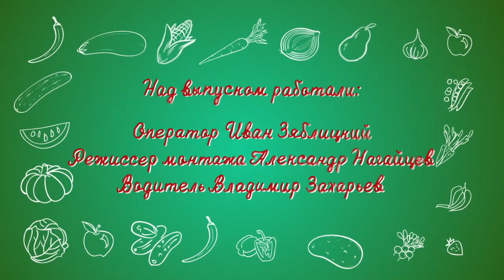"Удачная среда" - формирование огуречных посадок (Бийское телевидение)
🥒 Усы забирают питание! Впрочем, ситуацию можно исправить. Тем более, что это усы огуречные. Сегодня в программе «Удачная среда» агроном Ирина Лисовая рассказывает о формировании огуречных посадок и не только о них.

Сегодня практически на каждом садовом участке можно увидеть теплицу. И в силу недостатка огородных соток - одну единственную, в которой надо умудриться разместить всё: и огурцы, и томаты, и перцы, и баклажаны. А как известно, томаты с огурцами - соседи неважные, потому что условия для вызревания хорошего урожая у них принципиально разные. Наш консультант даёт профессиональные советы по размещению этих конфликтных культур под одной крышей. Что же касается огуречных усов, так они, как оказалось, не что иное, как видоизменённый огурец и питание от корня забирают себе не меньше, чем полноценный плод. Вот и получается, что если хотите покушать огурцов всласть, обрывайте усы.